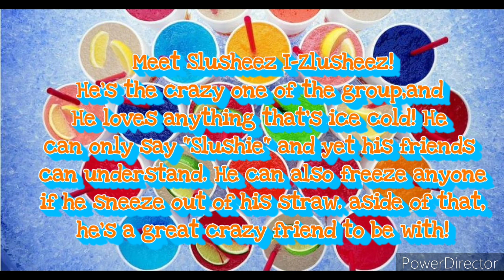I-Zlusheez Tribe Reveal! Mixels Getting back to Mixing Series 3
I-Zlusheez info:
Do you want an ice cold Slushie to drink?
Then,enter a Slushie shop name by this tribe: I-Zlusheez! This tribe can make some nice and ice cold slushies for all mixels in Mixopolis!